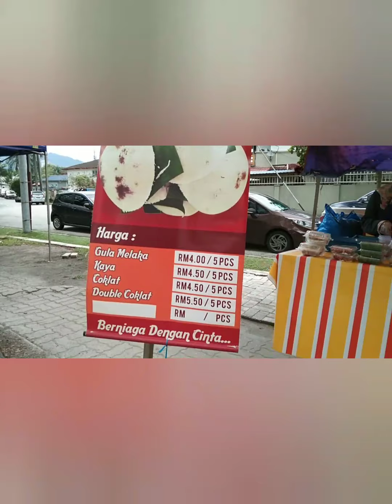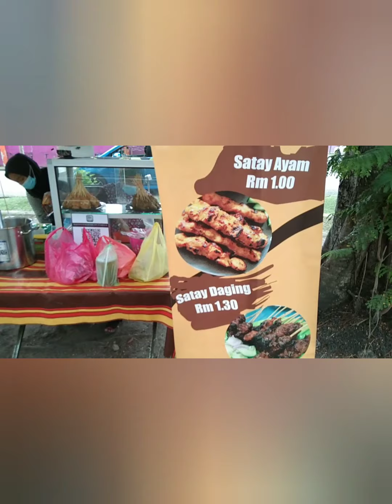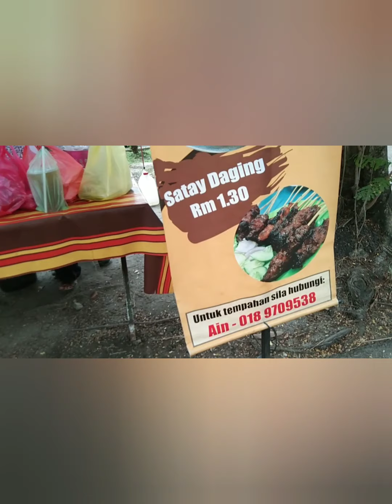PUTU PIRING ABAH & SATE KAK LONG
putu piring abah :
pelbagai perisa
sedap enak dan saiz agar besar
gerai pun bersih
owner peramah

sate kak long :
saiz satay besar dan kuah kacang sangat sedap
harga murah, owner peramah